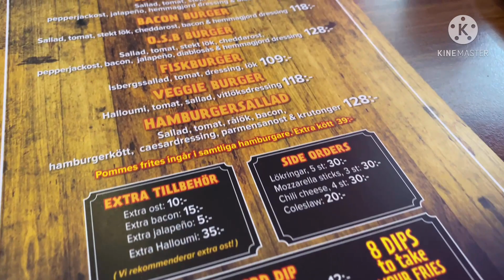HAPPY BIRTHDAY SALEM And ANGEL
Happy Birthday both of you...